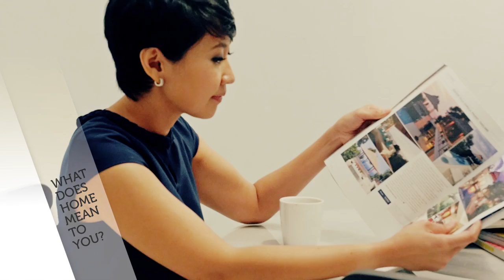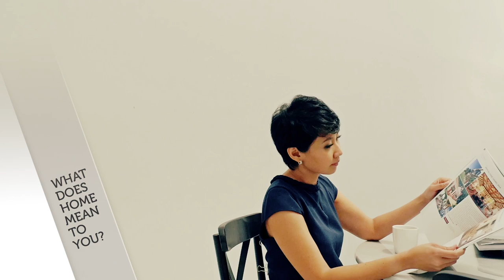What Deos Home Mean To You - Interstitial #2 - Fauzie/Daren/Sharon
Fauzie Lailly, Daren Tan and Sharon Ismail